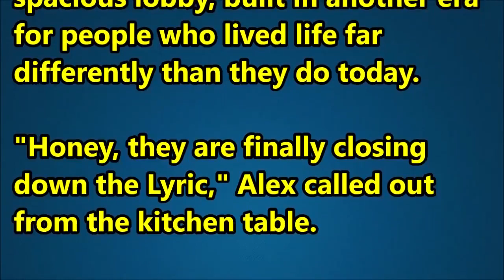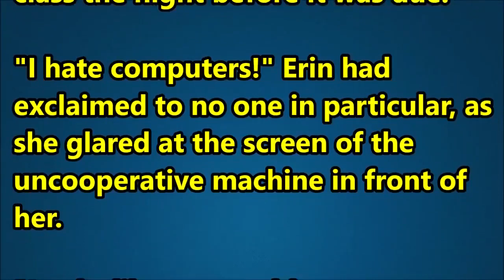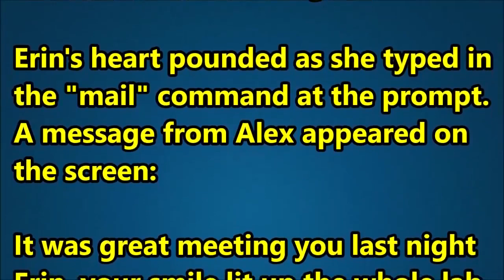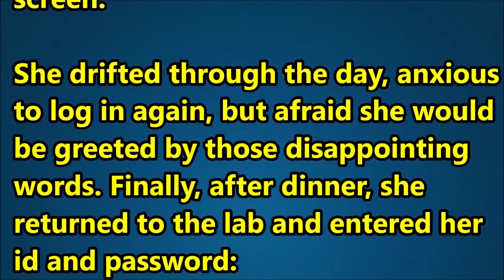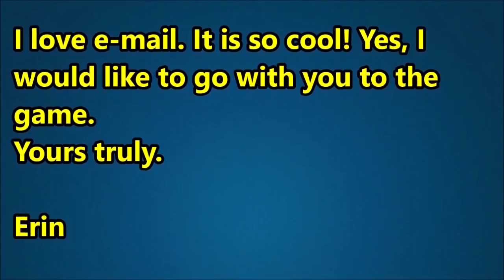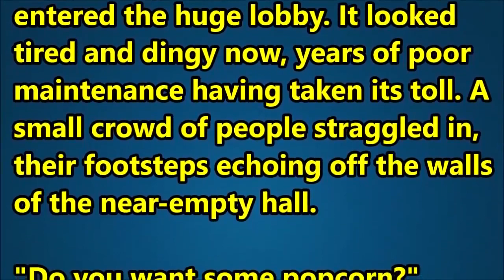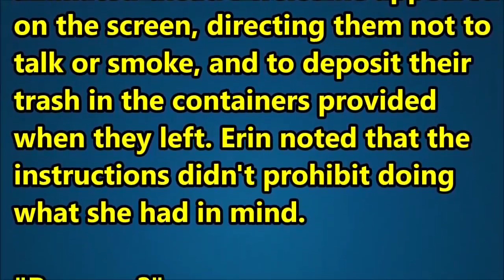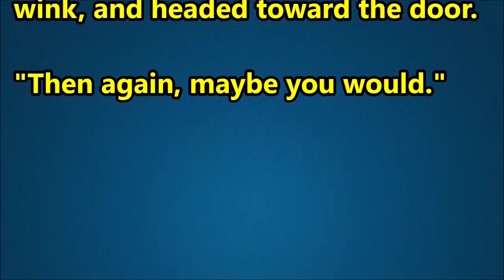ADULT STORIES - Young girl get a special gift